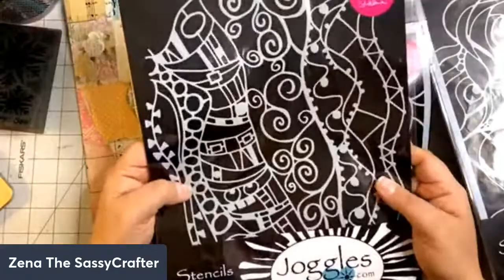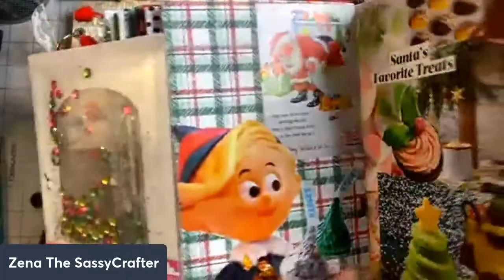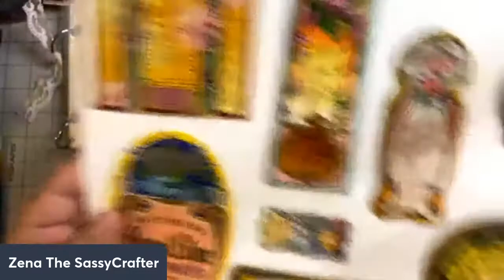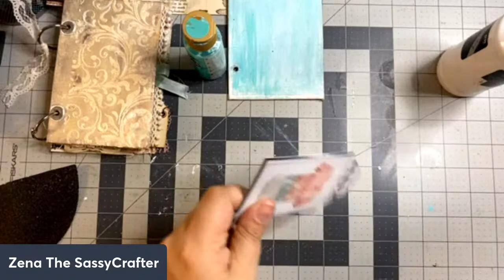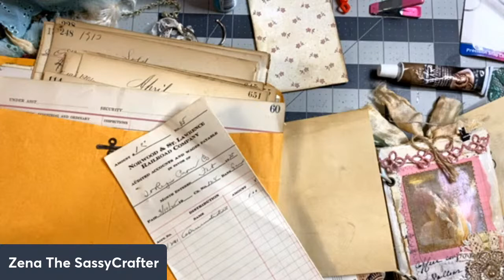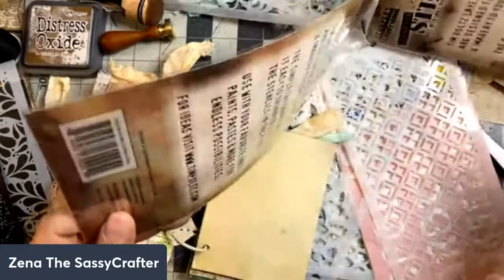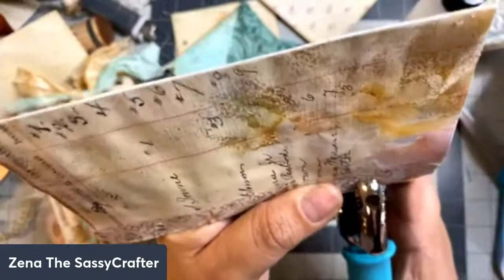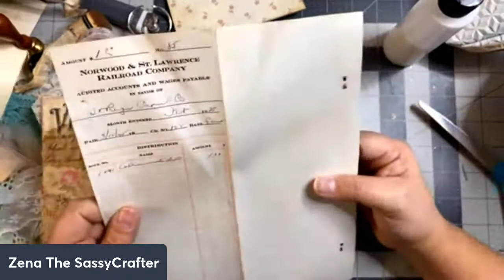Let’s do SOMETHING! Working on a 2 ring binder canvas junk journal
Craft and chat with me